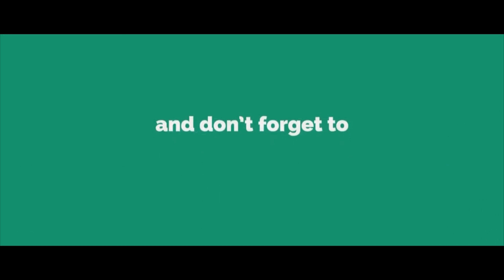Prank ! Singer Ne Gana Gane Se Kiya Inkar ! सिंगर के साथ ऐसा क्या हुआ की उसने गाने से किया इनकार !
Esskay Manoranjan  Presentation

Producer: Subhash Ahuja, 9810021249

Asstt. Director, Editor & Music: Rajan Pandey

D.O.P & Director: Diljit

Artists: Dharmendar chauhan, Krishna, Saurabh,Aarti, Gitika Singh.

Editor: Masoom Nk